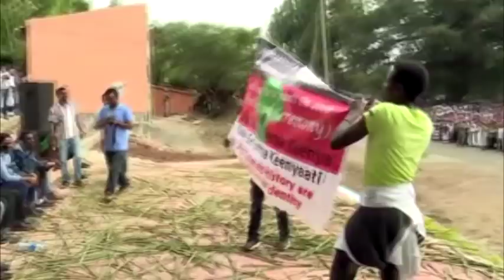OBN ኢሬቻ 5 13 2011